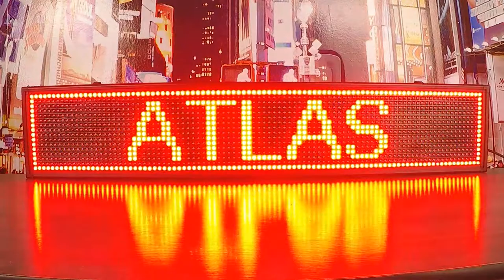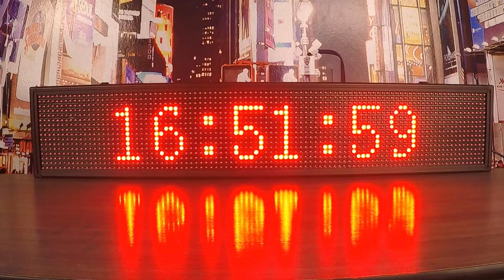Painel De Led, Letreiro Digital Usb 100x20cm Alto Brilho - MUNDO DE LED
Detalhes do produto:
Painel de Led Unicolor Digital de Alto Brilho e Entrada USB com Ativação e Desligamento Programado e Uso Interno (Uso em Interiores).

Painel de Led para divulgação e sinalização de lojas;
Led's de alto brilho altamente visível de longas distâncias;
Excelente para anunciar seu negócio e promoções;
Suporta mais de 20 mil caracteres e 1.935 combinações;
Software atualizado e de fácil operação;
Um produto indispensável para todos os comerciantes;
Use em restaurantes, postos, conveniências, lojas e muito mais;
Produto essencial para uma divulgação de qualidade;
Possui o brilho mais intenso e forte do mercado.

Características originais de fábrica:
Quantidade de Leds: 1.536 pixels;
Tecnologia: High Brightness Led;
Índice de Proteção: IP20 Indoor;
Modelo: PU100X020I LU-20;
Peso: 2,700Kg Indoor;
Controladora: LU-20;
Conexão: USB.

Atributos do Produto:
Distância entre Pixel: 10mm - P10;
Resolução Modular Total: 32x16;
Potência por Módulo: 25W;
Caracteres Suportados: 20.000 - Vinte Mil;
Software Desktop: Power Led Atualizado;
SO Windows Suportados: W - 10, 8, 7, XP, Vista, 2000;
Função do Display: Textos, Tabela, Números, Símbolos, Figuras;
Efeitos Pré-Programados: 45 transições e 43 efeitos de borda;
Unidade Modular: 32x16 (512 Leds);
Ângulo de Visão: 120 Graus angular;
Gabinete: Metal e PP;
Suporte para Pendurar: Anexado;
Fonte de Alimentação: 110-220V AC 50-60Hz Bivolt Automático;
Fonte Interna: 5V CC - 5A;
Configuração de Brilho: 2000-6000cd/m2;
Vida Útil dos Leds: 100.000hs.

Atributos configuráveis:
Software Desktop Windows;
Frases e Textos;
Efeitos de Borda;
Efeitos de Texto;
Gifs Unicolor;
Cronômetro;
Fontes de Texto;
Data Dia, Mês e Ano;
Liga/Desliga Automático;
Visualização Programada;
Hora, Minuto e Segundo;
Contagem Regressiva e Progressiva;
Suporta Upgrades de Funcionalidade por Ass. Tecn. Especializada.

Itens inclusos na embalagem:
01 Painel de Led Unicolor Indoor;
01 CD Software Desktop Power Led;
01 Manual de Instruções em PDF;
03 Auxílios Técnicos por Acesso Remoto Online.

Garantias:
Garantia de 6 meses contra defeitos de fabricação;
Entrega do produto 100% Garantida.

Dimensões:
Largura - Altura - Espessura: 100X020X005cm;

Durabilidade e cuidados:
Os Painéis de Led são montados e testados seguindo padrões rigorosos. A durabilidade funcional dos leds podem atingir mais de 100 mil horas com recordes de 110 mil horas. Para a obtenção da durabilidade máxima, os painéis indoors devem ser usados em locais não úmidos e livres de poeira. Já os painéis classificados como outdoors são resistentes à chuva e podem ser instalados em locais externos, são altamente resistentes à poeira, chuva e claridade do sol, além de possuírem uma excelente visibilidade quando postos em locais com alta claridade. É recomendado o desligamento periódico de alguns minutos ou horas diárias para uma multiplicação de sua vida útil. Deve-se evitar fixa-los em locais com vibrações intensas, e possíveis pancadas fortes em sua estrutura. Esse é um produto durável e de ótima qualidade.

Dica de configuração:
O modo de programação das mensagens depende da controladora que seu painel utiliza, veja: Painéis com entrada USB - Você faz a programação no computador, salva no pen drive e coloca o pen drive na entrada USB do painel por alguns segundos até aparecer à mensagem OK, em seguida, retire o pen drive. Já os Painéis com WiFi ou RJ45 - Você faz a programação no computador ou no aplicativo, identifica o painel, faz a gravação e espera surgir à palavra OK. Pronto! Você já pode sair do aplicativo ou software que seus dados ficarão gravados na memória e surgirá de imediato no painel.

Perguntas frequentes:
Pergunta - O painel é bivolt automático?
Resposta - Sim!;
Pergunta - Os textos ficam gravados na memória?
Resposta - Sim! Ao desligar, a memória armazena seus textos e efeitos;
Pergunta - Posso programar um horário específico para que o texto apareça?
Resposta - Sim! Basta programar o horário de desligamento;
Pergunta - O pen drive tem que está conectado sempre ao painel?
Resposta - Não! Após gravar você poderá retirar o pendrive;
Pergunta - Onde é feito a programação das mensagens?
Resposta - Você receberá um CD com um software, basta passar para o computador e instala-lo, ao abrir o software você digitará as mensagens que desejar